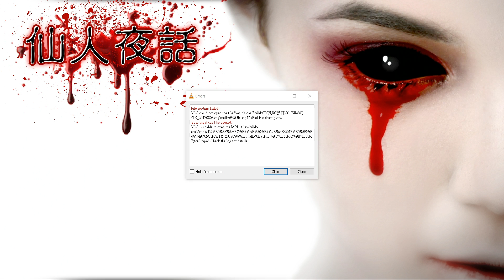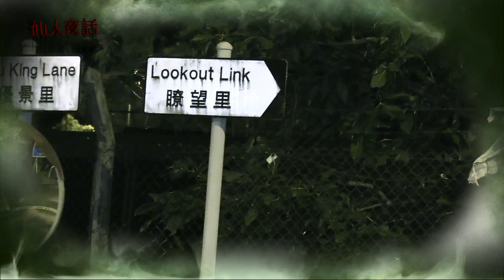仙人夜話 ep168b 外景:瞭望里荒屋,Sandy 聽返新界殯儀館同事憶述, 殯儀館同事輸賭, 喺一條通道熄燈由頭行到尾, 40秒路程居然行咗 三個鐘, 之後仲病咗三個月然後轉行 20170815b